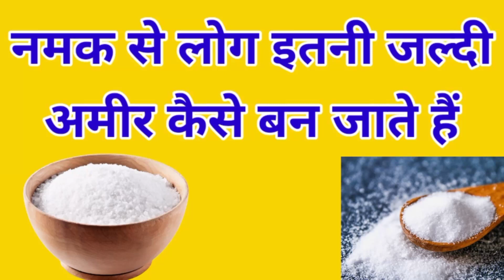जानिए नमक का यह रहस्य - सबसे जल्दी करोड़पति कैसे बनते हैं?Namaka ke upay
नमक का यह उपाय सबसे जल्दी करोड़पति कैसे बनता है आप भी जाने